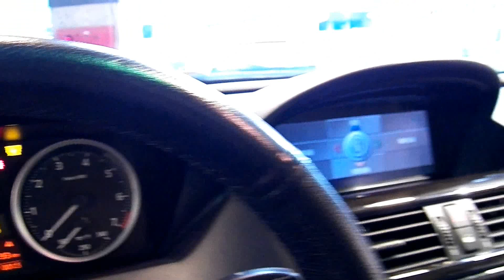連年發06'BMW 650i黑